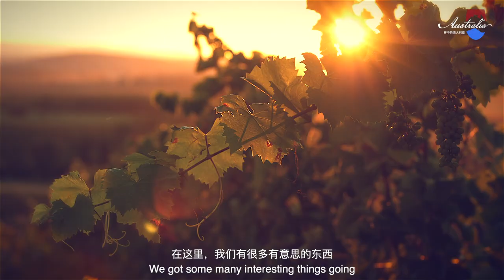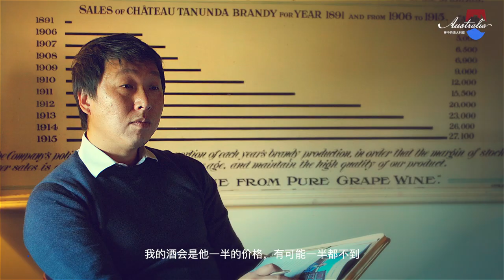Australia In A Glass | Season01 EP01 | Château Tanunda Winery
Château Tanunda, the birthplace of the Barossa, was established in 1890 and is the site of some of the Valley’s first vines planted as well as its first winery. The majestic bluestone winery and vineyards are a living testament to the colorful history and pioneering spirit of Australia’s most famous wine region.
Now, thanks to the passion and dedication of the Geber family, this iconic Barossa estate is celebrated amongst the top wineries in Australia, as it recognizes 130 years of fine winemaking in 2020.
With the ‘Old Vines Expressions’ and ‘The Everest’ Wines, Château Tanunda receives regular international recognition by renowned wine critics and wine shows for producing some of the best wines in the world. The signature 150-Year-Old Vines 1858 Field Blend, 100-Year-Old Vines Shiraz as well as The Everest Old Vine Grenache and The Everest Shiraz are treasured by wine critics, wine lovers, and wine collectors alike.